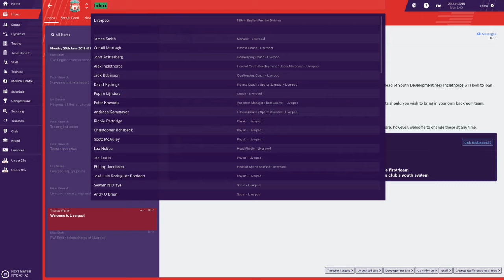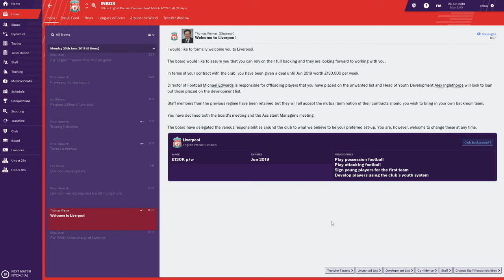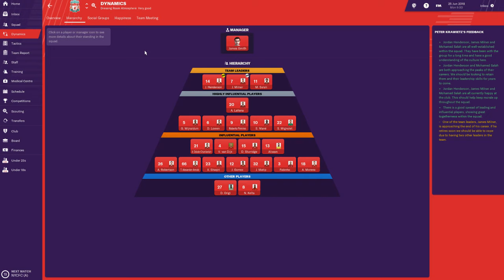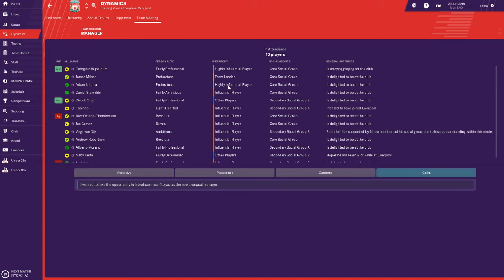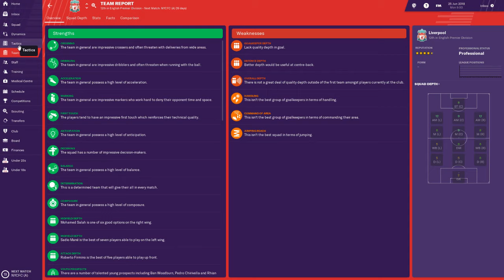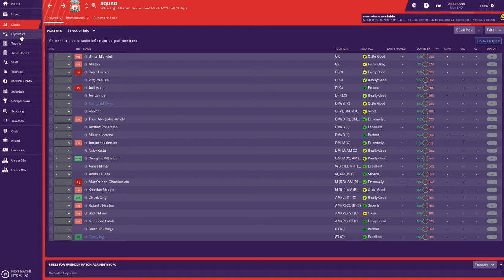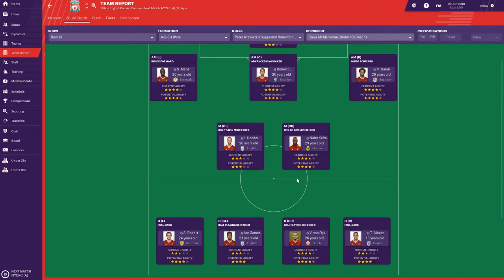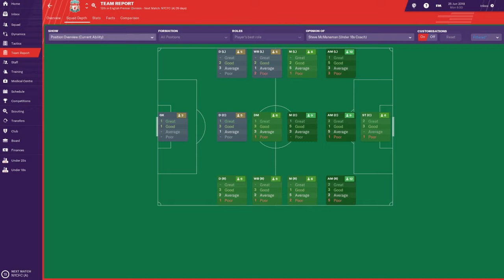2. DYNAMICS, MORAL, TEAM REPORT: How To Play Football Manager 2019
In this episode we look at the team dynamics, player moral and the team report page.